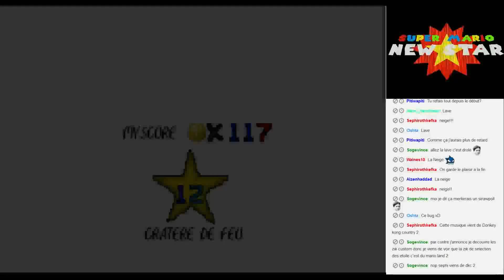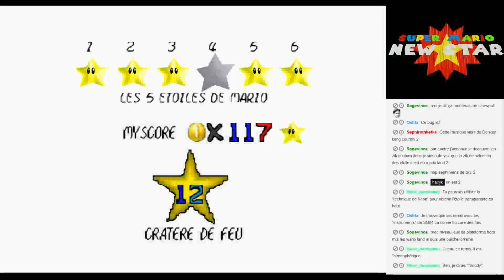Super Mario New Star (21) Ultimes Préparatifs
Voici la 1ère partie de la rediffusion du Live du samedi 27 septembre 2014 dans lequel je récupère toutes les étoiles manquantes avant qu'on s'attaque à l'ultime épreuve derrière la porte aux 90 étoiles !

Pour ce qui est de la qualité visuelle du Live, je suis vraiment dégoûté. La prochaine fois, je passerai en 720p en espérant que ça gomme cet aspect pixelisé immonde =/

Le Live est aussi disponible en une seule vidéo dans la playlist des Rediffusions :